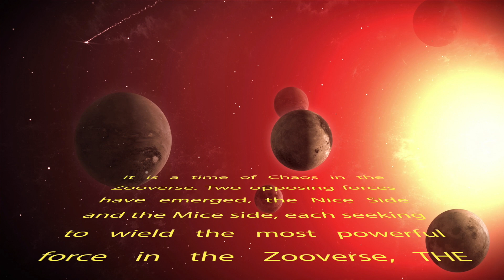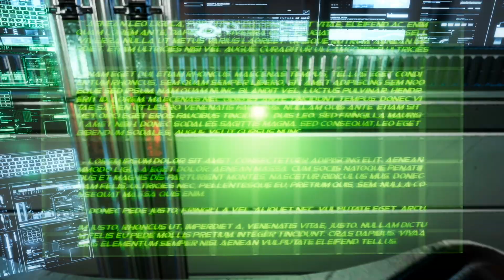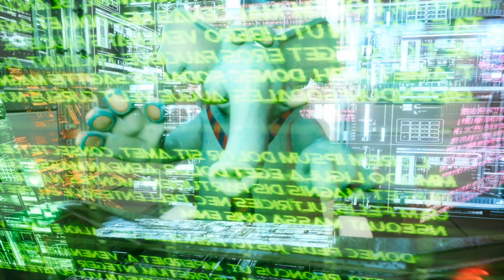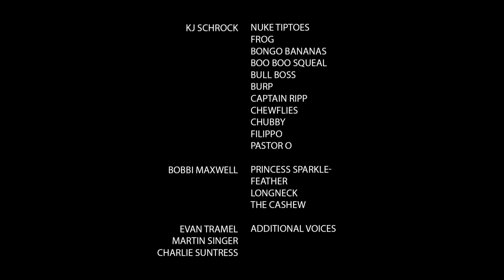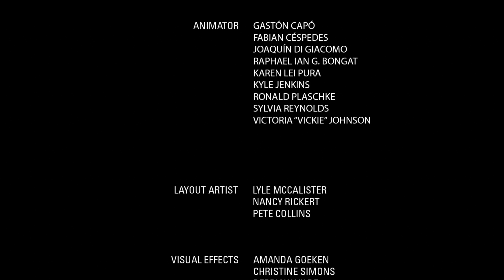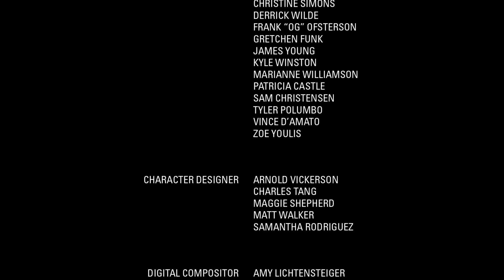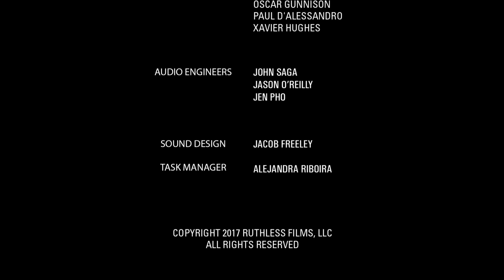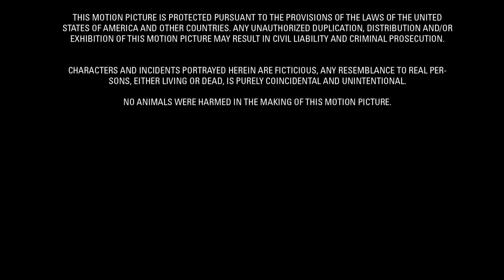Zoo Wars [2018] Full Movie | KJ Schrock, Bobbi Maxwell, Jr, Bill Oberst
Nuke is a regular city elephant with a boring desk job yearning for great space adventures. When Nuke joins forces with rogue warrior Squeeze Whistle, a fearless space squirrel, they set off on a fur-raising adventure to rescue a princess and stop an evil mouse intent on taking over the galaxy.

Directed by Evan Tramel
Starring KJ Schrock, Bobbi Maxwell, Jr, Bill Oberst